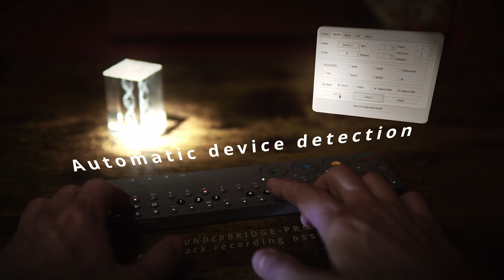Underbridge-Pro update 1.1 now with Model:Cycles support!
An easy to use multitrack recording assistant for your studio. NO more Stereo out limitation due to automatic sequential audio and midi recording.

Compose your track on the OP-Z than head over to your daw to arrange and either replace MIDI tracks with plugins, or mixdown of the audio files.